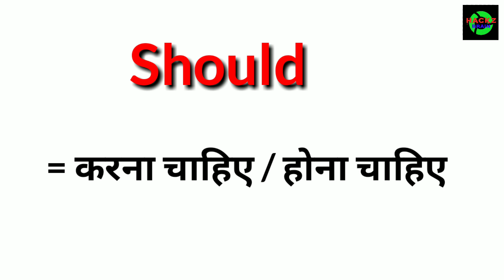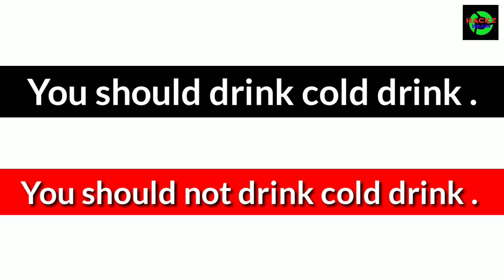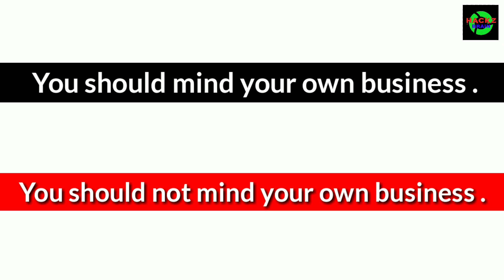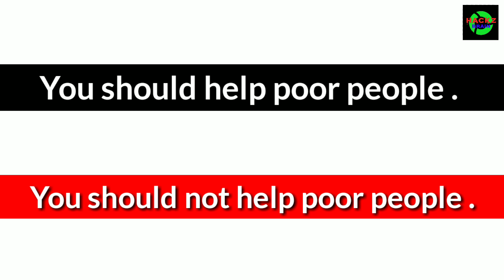Should का Use आज तो सिख ही लो | नही समझा तो Channel Unsubscribe कर देना | Challenge🔥🔥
## Types of Tenses in detail given below ;

👉 Mission : भारत केे सभी गरीब बच्चों को Free में English सिखाना |

👉 Vision : कोशिश होंगी की कोई भी Student अब अपने Career , Job , College , School इत्यादि में English की वजह से पीछे न रहे |

👉 Hackz Brain is a channel ( Spoken English Channel )  Directed by Pyarelal Pathak ( Mechanical Engineer, Nutritional Counselor, Spoken English Trainer, IAS Aspirant,  YouTuber ) Where you're gonna learn about almost Every topics of English , Corporate level English , How to deliver speech in English , to talk in English, Having conversation in English , Idioms & Phrases , Daily routine sentences in English etc.